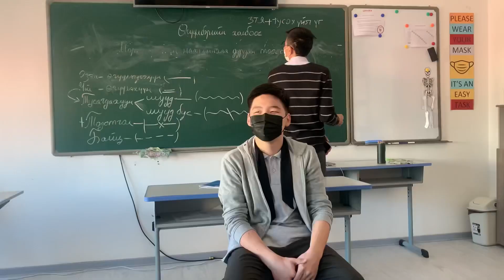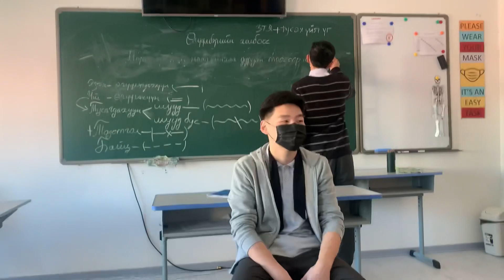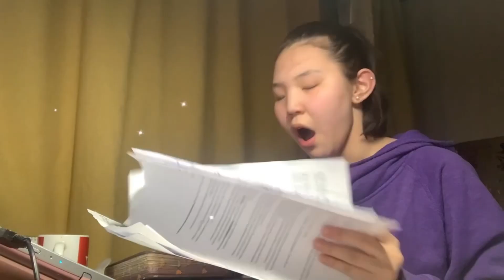Spend The Day (Monday) With Me :)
Hey,